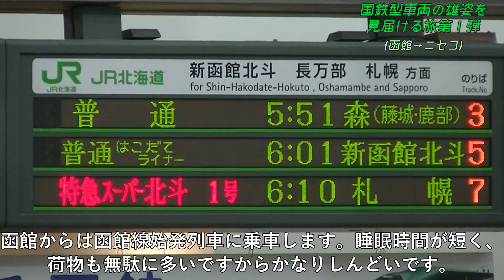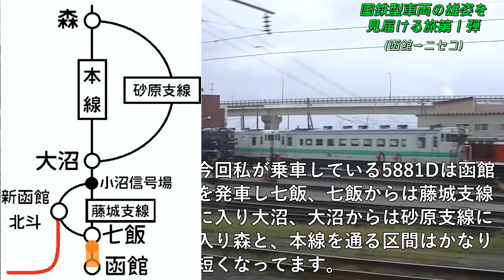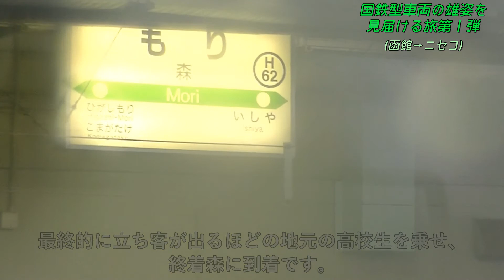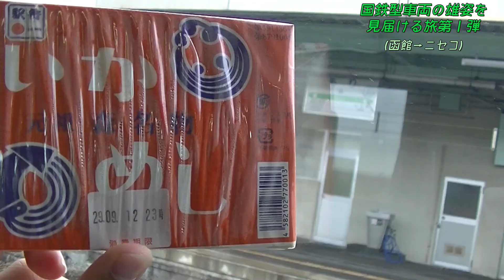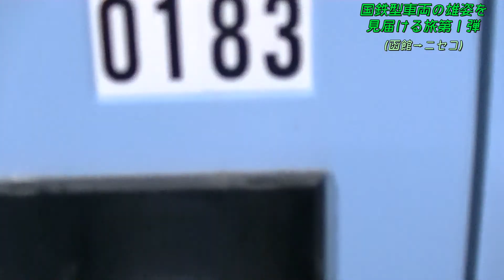【鉄道旅】森名物いかめし（Part.17）『国鉄型車両の雄姿を見届ける旅第1弾』〔函館→ニセコ〕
ものすごい勢いで動画制作を進めていますから誤字が目立ってきていますがご了承ください…

今回は北海道の玄関口函館から函館本線をひたすら下っていきます。途中森までは藤城支線、砂原支線を通る5881Dに乗車。旅客列車が通ることの少ない藤城支線は一度通ってみるのもいいかもしれませんね。

森では名物のいかめしを購入。動画内では¥750になっていますが購入時は¥780でした。コスパがいいとは思えませんがやはり買ってしまいます笑

あと、最後のラーメンのシーンいります？

【訂正】
4:16　効果→高架

【乗車記録】
函館5:51（5881D）森7:34；DC40 831
森10:07（821D）長万部11:19；DC40 1813
長万部13:19（2943D）ニセコ14:41；DC40 817

【使用音楽】
　　①サイト名：クラシック名曲サウンドライブラリー

　　※敬称略